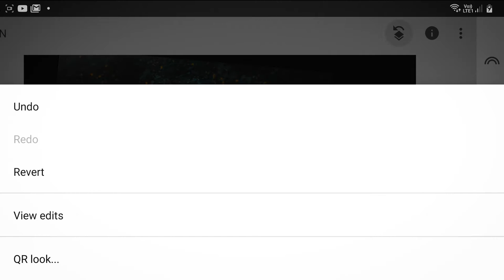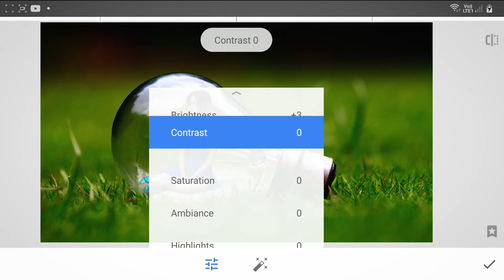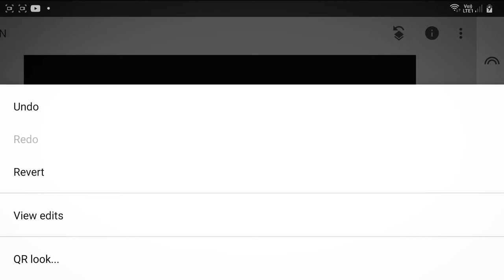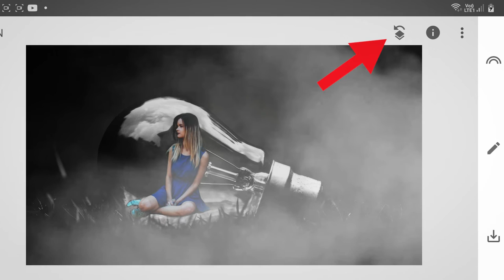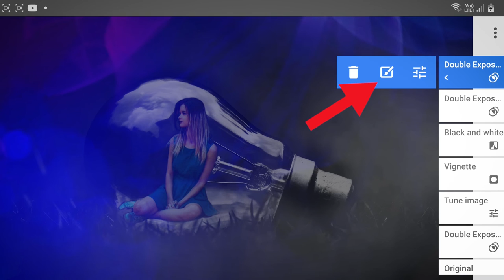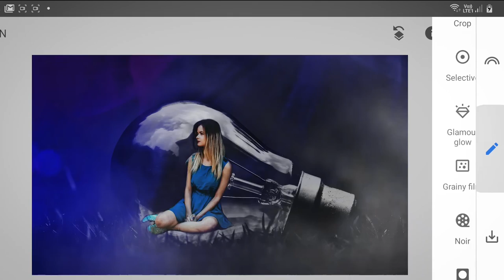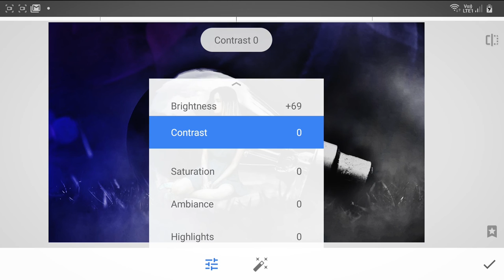Snapseed bulb manipulation tutorial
Step by step tutorial for creative bulb manipulation in Snapseed. Create creative images for social media posts just by using your smartphone/ android device. I hope you will like this snapseed tutorial. Please click the link below for subscription.

etc.